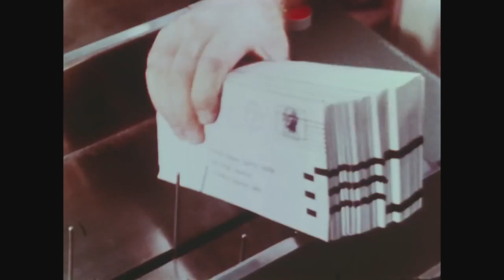Greg Gobel - Answer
Answer, from the album Stories to Tell. Three Fish Music.  Released February, 2018.  Video released March, 2018.